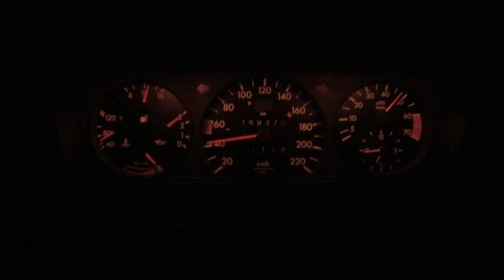🚀 Mercedes 190E 2.0 ACELERACIÓN de 0 a 100 km/h 🚀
Aceleración del mercedes 190e 2.0 Manual, hasta los 100 km/h desde parado.

TERCER INTENTO! 3/3